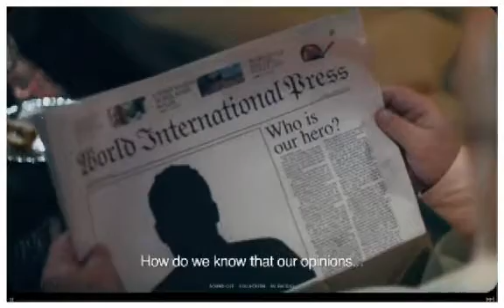Swedish Hero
Radiotjänst is the Swedish body entrusted to collect the licence fees for Swedish state broadcasting services and to encourage people to pay, the Swedish Hero viral film was created. This was fully personalisable, integrated with Facebook / Twitter etc and was simple to adapt and pass on. As a result it gained 14 million unique visits in 8 weeks (the total population of Sweden is 9.2m people. )